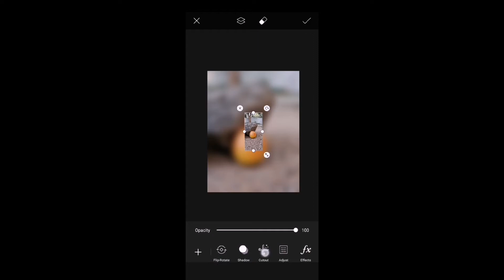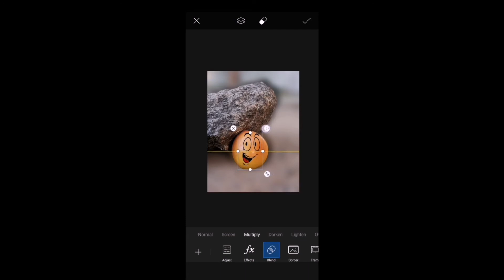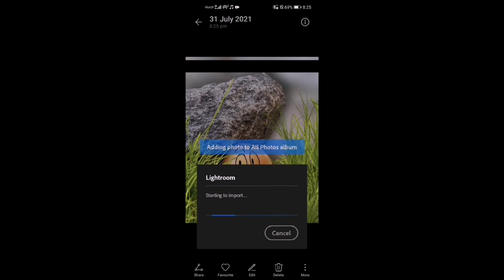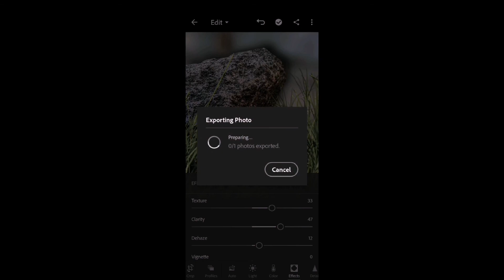Picsart new idea - picsart editing video- 2021 - DK CVP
2021 / 07 / 31

picsart
picsar t editing
editing video
photo idea
picsart idea
2021 editing
dk cvp